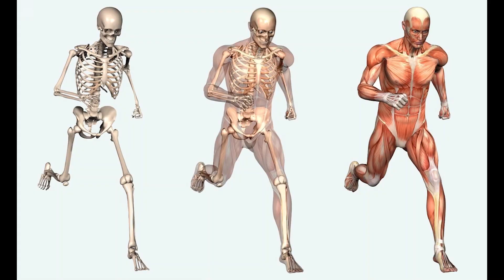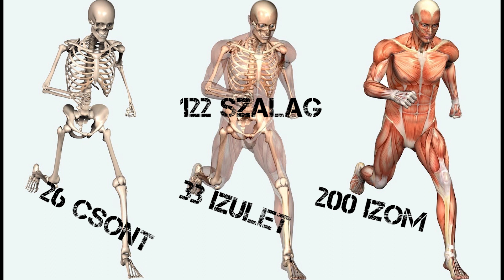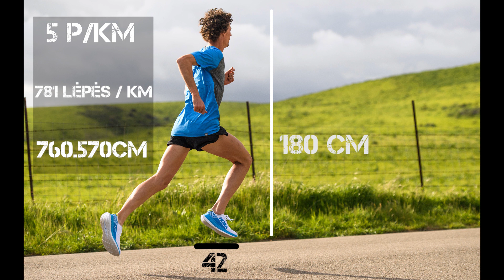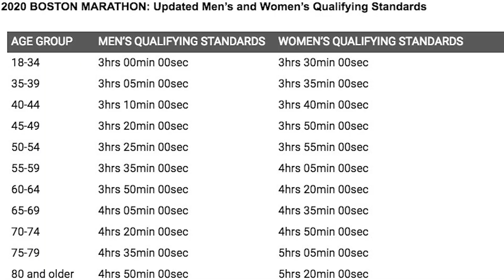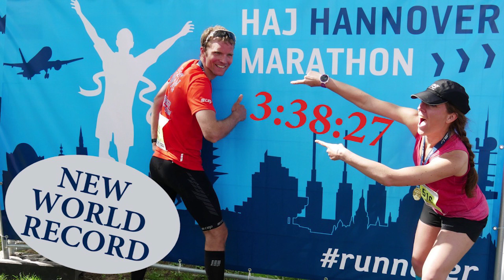Érdekes és meglepő tények a futásról | ChickenLegs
Tudod, hogy hány métert repülsz futásaid alatt? Tudod, hogy hány csontod dolgozik egy futólépésen? Tudod, hogy mennyit izzad a talpad egy nap alatt? Tudod, hogy ki volt az első maratoni olimpiai bajnok? Ha ezek közül valamelyikre nem a válaszod, akkor nézd meg a videónkat. Összeszedtünk pár olyan érdekes és meglepő tényt a futásról, amikről még mi sem tudtunk.

Kövessetek minket egyéb csatornáinkon is:
Instagram oldalaink: